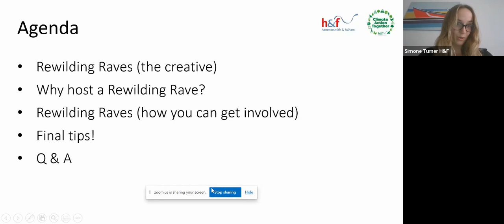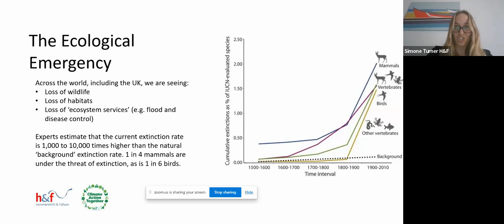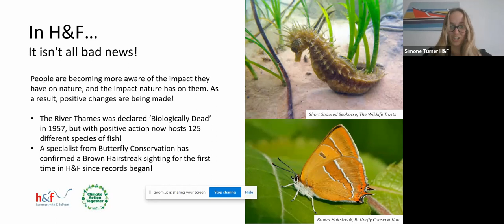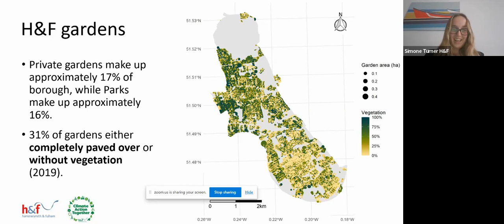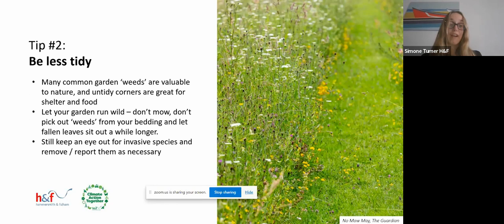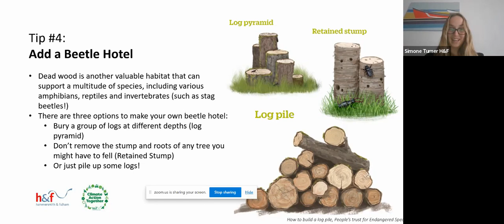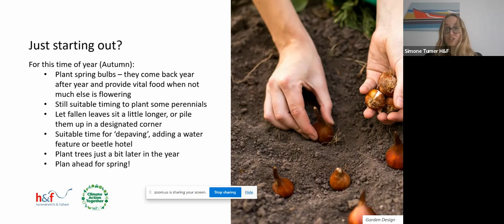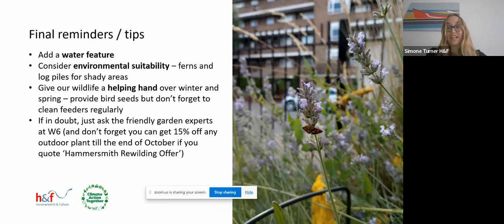How to make your neighbourhood a friendly place for wildlife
Watch for tips on how to host a 'Rewilding Rave' and make your balcony, garden or window box a great place for bees and butterflies to party. Plus for a short time: a discount for H&F residents buying plants.